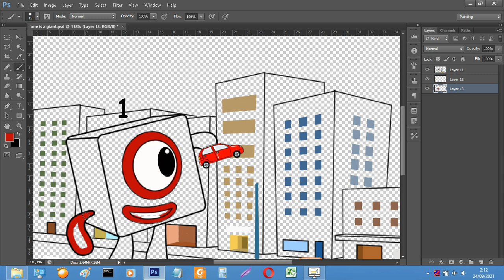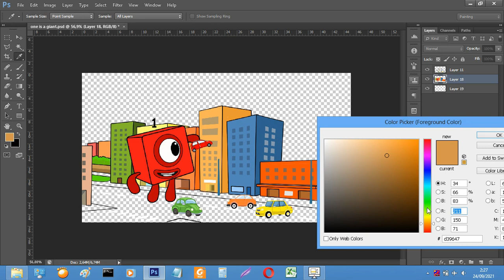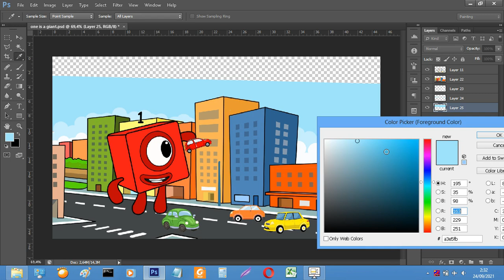No, Numberblocks one become Giant!!! - Numberblocks fanmade coloring story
Numberblocks fanmade
Numberblocks song

Tools: Photoshop cc 2018
Recorder: OBS studio
Edited video : Filmora
Back sound : -